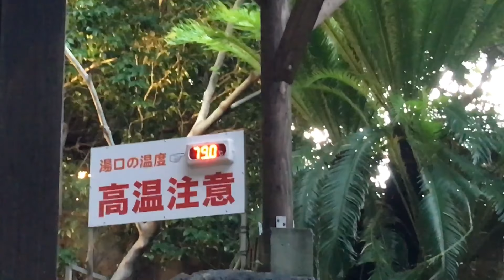Beppu Jigoku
Onsem